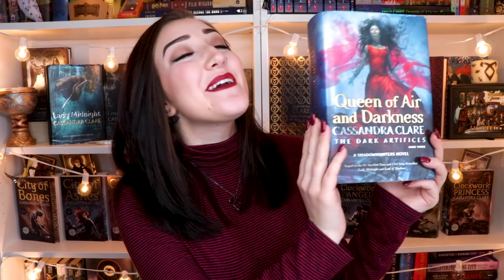QUEEN OF AIR AND DARKNESS l Book Review.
Today we are discussing EVERYTHING in Queen of Air and Darkness!

- social media -
tw: @emmmabooks

// Looking to buy books with FREE international shipping? Try pausing it or using a different browse!)